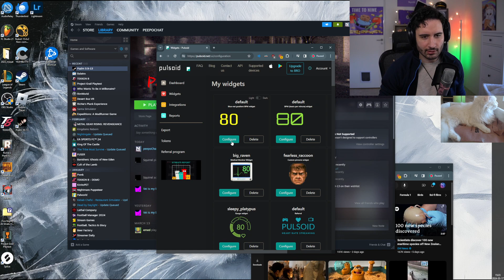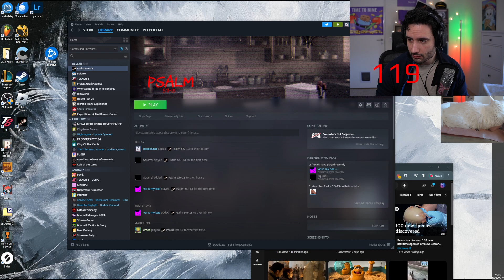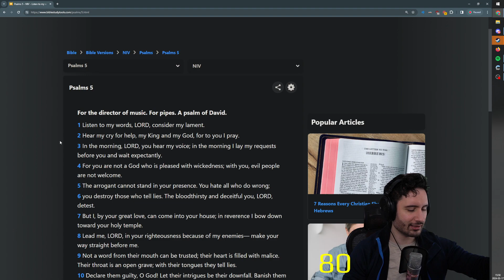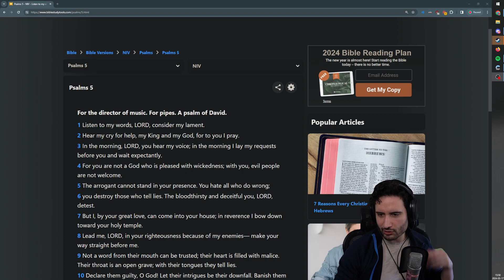Nymn plays Psalm 5:9-13 - MARCH 17 2024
Stream Title: 🥱 Lazy 🦥 Sundays 😴 Come Lounge 🦦 | follow NYMNION on socials